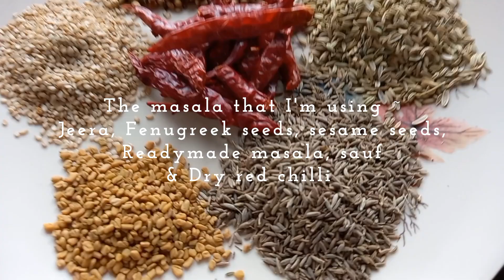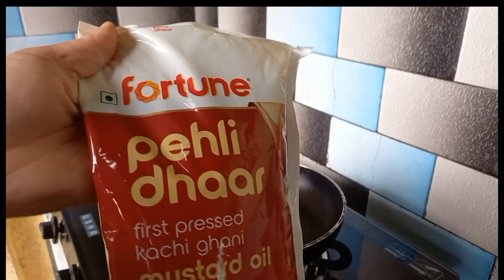Fermented Raddish pickle { yo Pali ko mula ko achaar } Nepali popular Pickle | Made with ❣️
How to make raddish pickle | Nepali way of making pickle | Most loved pickle | mula ko achaar | fermented pickle | raddish season | easy & irresistible | Menyangboo kitchen.

Musician: @iksonmusic